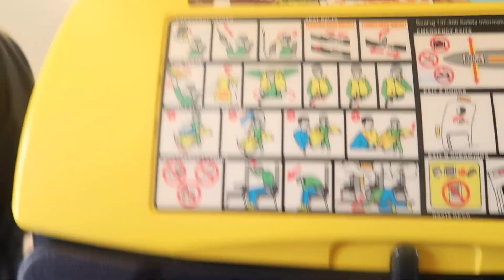VAKANTIE CAP D’AGDE FRANKRIJK VLOG 2 ❥ JEMAINE JOSELINE